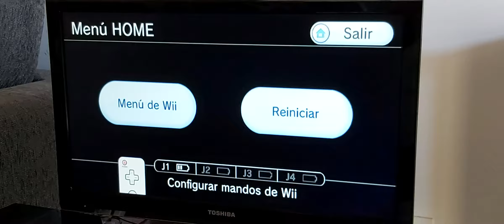El gato con botas wii 3 parte 😀😉